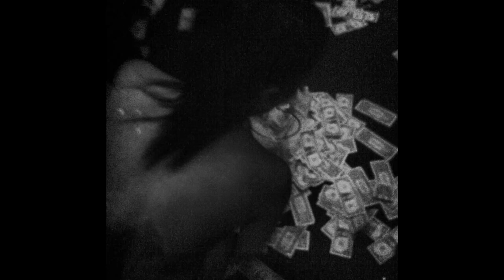TRAVIS SCOTT TYPE BEAT “BEEMR”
𝙞𝙛 𝙮𝙤𝙪 𝙡𝙞𝙠𝙚 𝙢𝙮 𝙬𝙤𝙧𝙠, 𝙥𝙡𝙖𝙮𝙞𝙣𝙜 𝙩𝙝𝙞𝙨 𝙫𝙞𝙙𝙚𝙤 𝙞𝙣 𝙞𝙩𝙨 𝙚𝙣𝙩𝙞𝙧𝙚𝙩𝙮 𝙞𝙣 𝙖𝙣𝙤𝙩𝙝𝙚𝙧 𝙩𝙖𝙗 (𝘮𝘶𝘵𝘦𝘥 𝘰𝘳 𝘶𝘯-𝘮𝘶𝘵𝘦𝘥) 𝙙𝙤𝙚𝙨 𝙖 𝙡𝙤𝙩 𝙛𝙤𝙧 𝙢𝙚 𝙖𝙨 𝙖 𝙘𝙧𝙚𝙖𝙩𝙤𝙧 𝙤𝙣 𝙔𝙤𝙪𝙏𝙪𝙗𝙚🌎. 𝙡𝙤𝙫𝙚 ❤️🤞🏽•°*”˜.•°*”˜